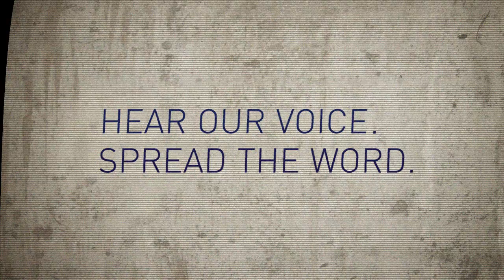Hear Our Voice. Spread The World.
Walls can't hide what happens inside.
Hear our voice.
Spread the world.
We have to be heard.